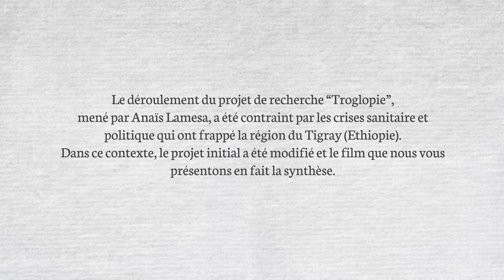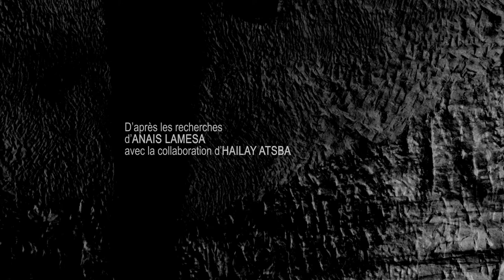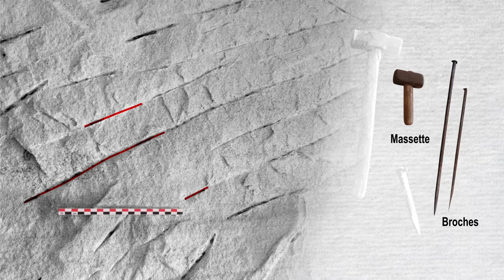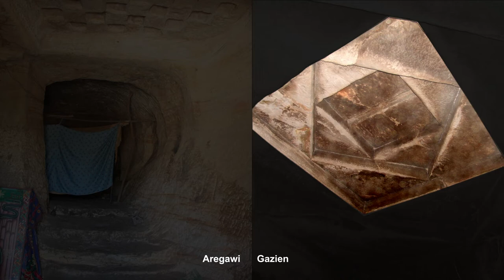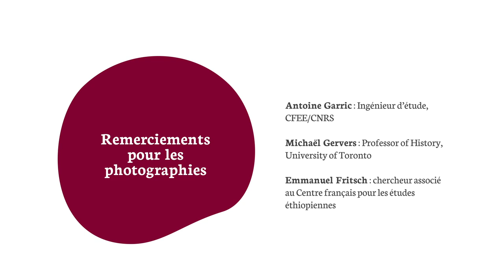Des traces de mémoire et d'histoire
Le film Des traces de mémoire et d'histoire, financé par le DIM Matériaux anciens et patrimoniaux, présente le travail d'Anaïs Lamesa.

Post-doctorante : Anaïs Lamesa
Responsabilité scientifique :
- Marie-Laure Derat
- Erik Gonthier

Financement :
- DIM Matériaux anciens et patrimoniaux

Partenariat :
- GEOPS
- HNHP
- Nova Pista
- Orient et Méditerranée – Textes, archéologie, histoire
- IGECAV – Inspection Géotechnique et Expertise de Cavités souterraines

Crédits : Studio Axiome
Crédits son : Ilona